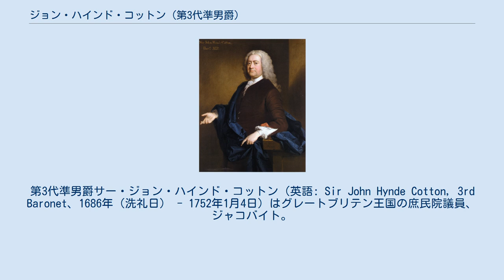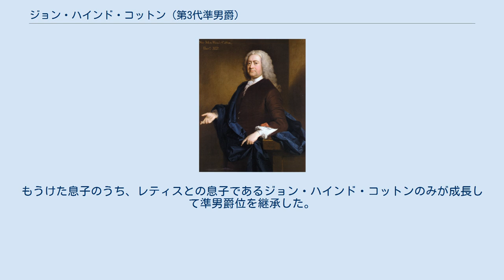ジョン・ハインド・コットン (第3代準男爵)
ケンブリッジ大学エマニュエル・カレッジ出身の人物
第3代準男爵サー・ジョン・ハインド・コットン（英語: Sir John Hynde Cotton, 3rd Baronet、1686年（洗礼日） - 1752年1月4日）はグレートブリテン王国の庶民院議員、ジャコバイト。
歴史家のイヴリン・クルックシャンクスは彼を「イングランドで最も熱狂的なジャコバイト」と評した。
 ケンブリッジ選挙区選出のイングランド庶民院議員を数期務めた第2代準男爵ジョン・コットンの息子として生まれ、ウェストミンスター・スクールとエマニュエル・カレッジで教育を受けた。
 とある庶民院議員がトーリー党を見捨て、首相ロバート・ウォルポールを支持する演説をすると、コットンはウォルポールに対しその議員を批判、「あの若犬は常に（always）私たちを支持すると述べた。」と言った。
ウォルポールが「私はうちの若者たちに『常に』（always）を使わないよう助言している」と答えると、コットンは「あなた自身は全ての手（all ways）を使いがちですがね」と皮肉をもって応えた。
 三年議会法など後の急進派の政策を支持したが、支持の理由は政策自体よりもホイッグ党が嫌った政策であるからだった。
また大酒飲みであった。
 ホレス・ウォルポールはコットンについて、「ウィットがあり、庶民院の要領を熟練している。彼は庶民院で稀にしか発言せず短い演説しかせず、話し方もどもっていたが、ユーモアの使い方は身につけていた。アン女王の治世末期では政権内におり、サー・ロバート・ウォルポールの政府では常に、熱烈に野党の座にいた。そして、決心のあるジャコバイトであり、直近の連立内閣では王室家政の職を受けて、2年間務めたが、1度たりとも与党に票を与えなかった。これは素晴らしい分別を要し、国王への忠誠を誓わなければならないだけでなく（これは議会のジャコバイト全員がしている）、賃金を得ながら自身の業務を妨げる必要がある。国王の閣僚たちにも同じ素質があり、彼らは1人の男に給料を受けさせつつ党を乗り換えさせなかった」と記述した。
 コットンは2度結婚した。
1人目の妻はサー・アンブローズ・クロウリー・オブ・グリニッジ（Ambrose Crowley of Greenwich）の娘レティス（Lettice）で、2人目はジェームズ・クラッグスの娘マーガレットである。
もうけた息子のうち、レティスとの息子であるジョン・ハインド・コットンのみが成長して準男爵位を継承した。